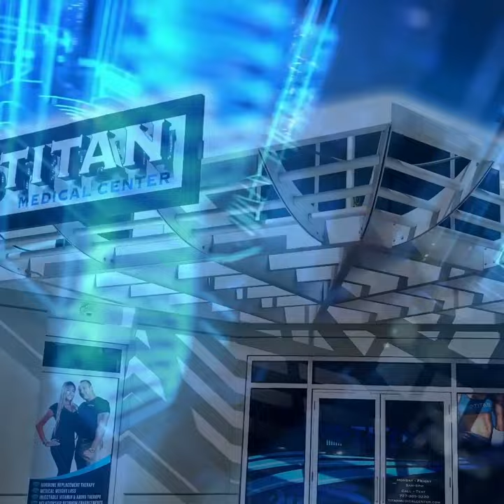Cupid's Corner - What makes people fall out of love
John & Sharisse Tsikouris offer love life & relationship advice on a range of topics every week!